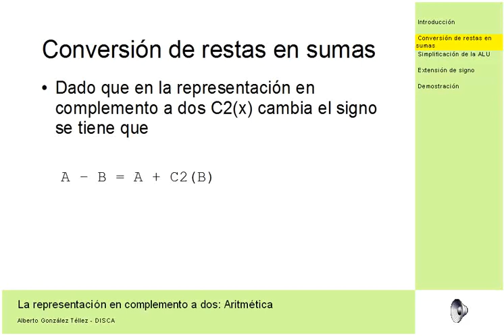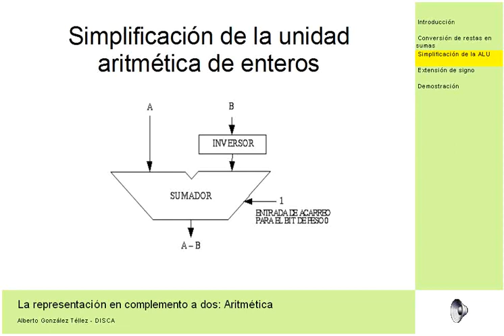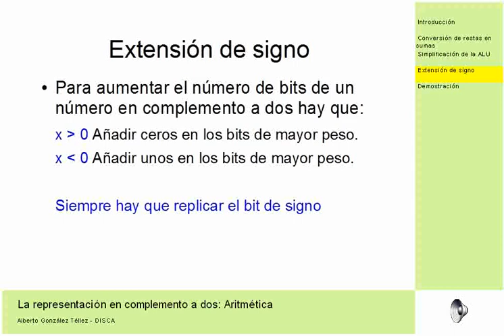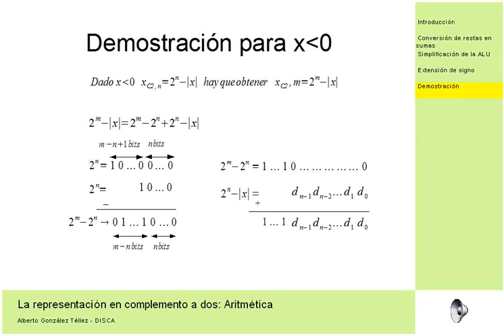La representación en complemento a dos: Aritmética| UPV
Título: La representación en complemento a dos: Aritmética

Descripción: Análisis de la simplificación de los operadores de enteros y la extensión de signo con la representación en complemento a dos. González Téllez, A. (2008). La representación en complemento a dos: Aritmética.

Autor/a: Gonzalez Tellez Alberto